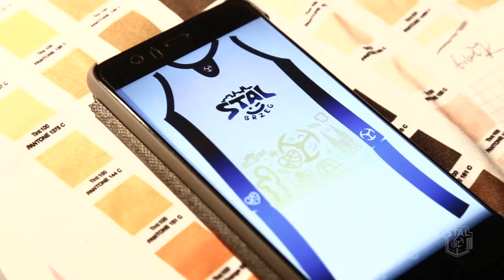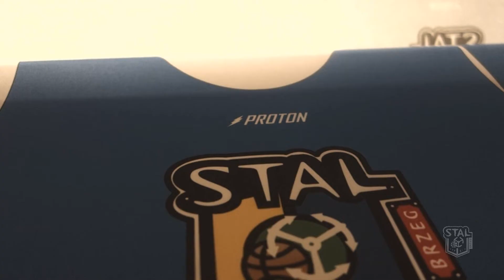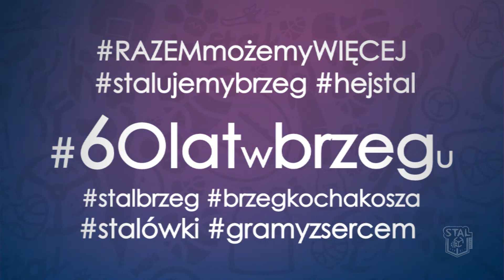KULISY PRODUKCJI STROJÓW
Zobacz jak wygląda produkcja najlepszych strojów sportowych z firmy PROTON od kuchni ;)